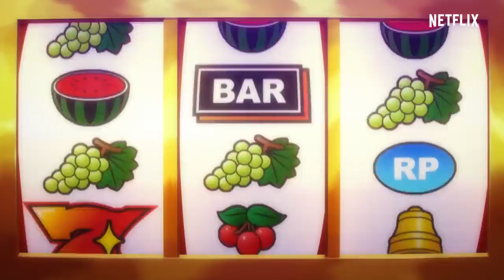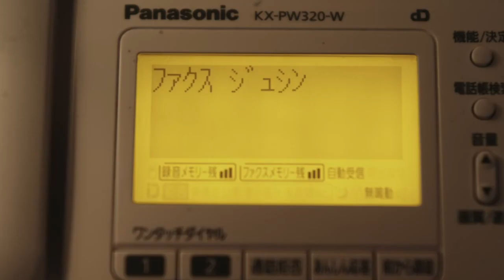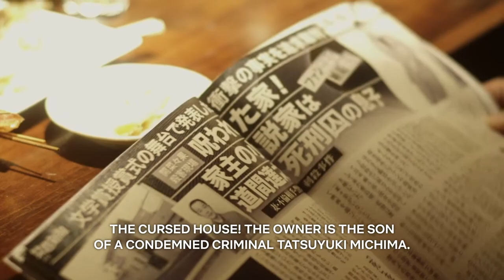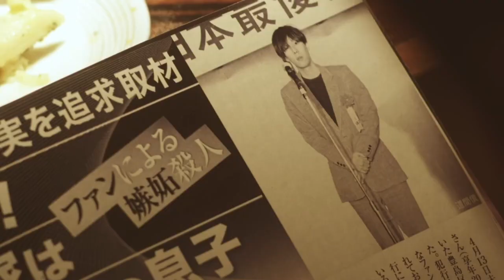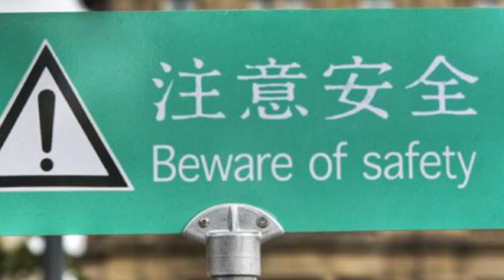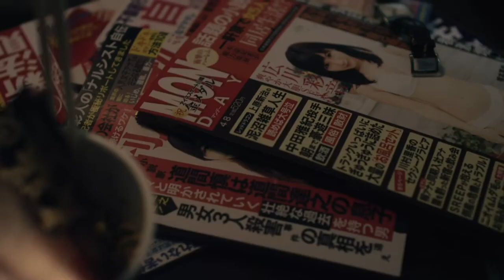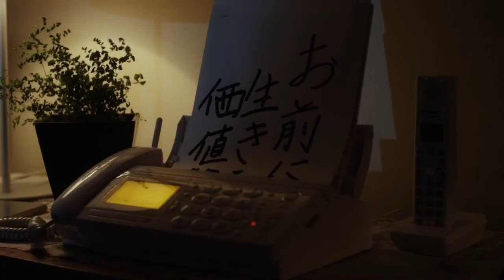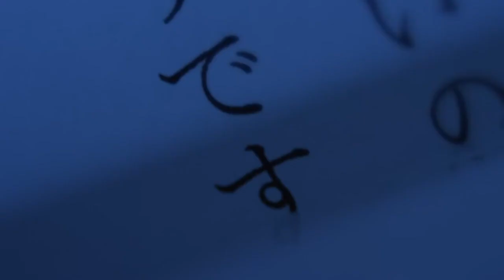Why Are They So Rich? Million Yen Women Spoilerville Mystery FT@jonspencer6031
In more non-movie reviews I enlist the help of Jon Spencer Reviews to held get to the bottom of the Million Yen Women mystery. Who possibly could be behind this odd case?